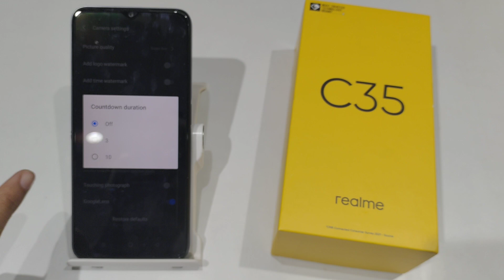how to set camera timer,countdown in realme c35,33 | camera timer or countdown kaise lagaen